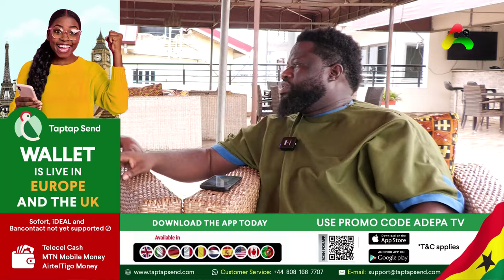Prophet Azuka Reveals Mysterious Secrets about Bawumia, Mahama & NAPO...What they Need 2 do B4 Elect